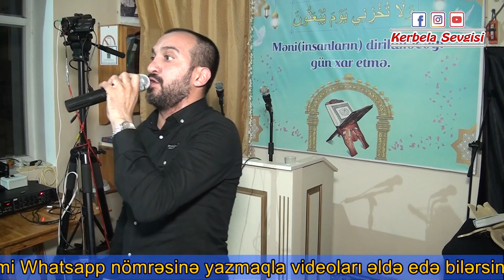Xanım Rüqəyyənin (s.ə) şəhadət məclisi (Beyləqan rayon Cümə məscidi)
Bizə Dəsdək Olun. (Hörmətlə ADMİN)